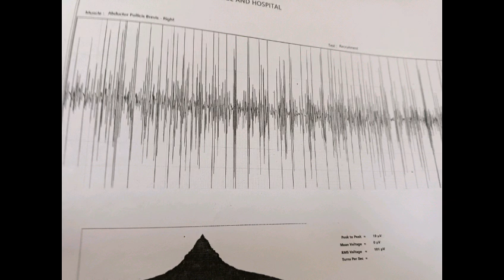Happy 😊 Patient testimonial - 3 months old rare Floating Elbow injury.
This is a happy patient testimonial of a patient sustaining a rare Floating Elbow injury ( same side arm- humerus and forearm - proximal 1/3 radius and ulna bone fracture) with nerve injury( radial and posterior interosseous). All fractures were fixed and nerve exploration were done in a single setting.In post op period patient was given a arm pouch sling and dynamic cock up splint.Electrodiagnostic studies were done at 2 months which were favorable( recovering nerve injury). At three months mostly the fractures have healed and patient is regaining his function. Patient is very happy with his treatment. A very good recovery is predicted. Such injuries are rare and often results are sub optimal. I hope he recovers fully. Lets hope and Pray for his complete recovery.